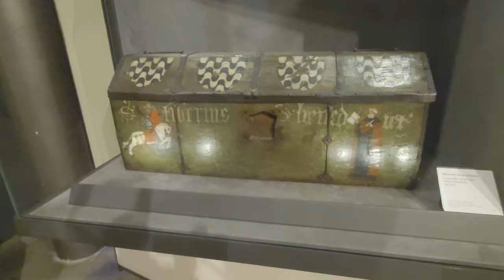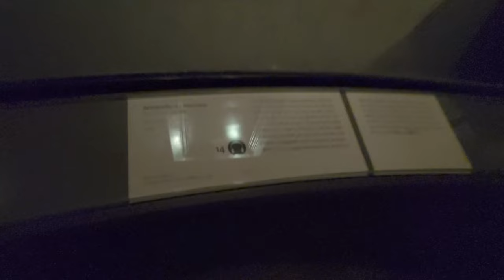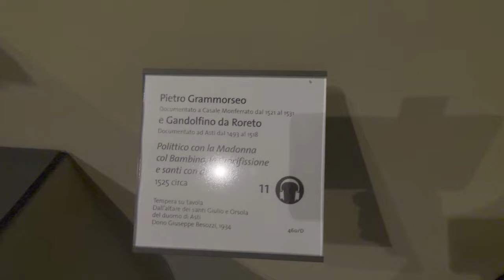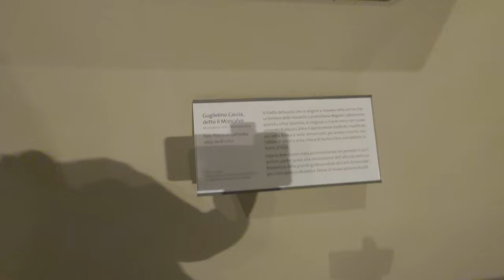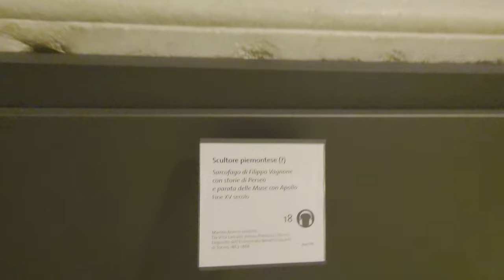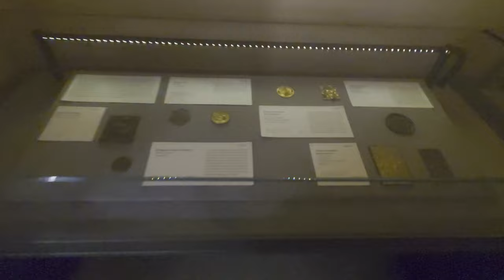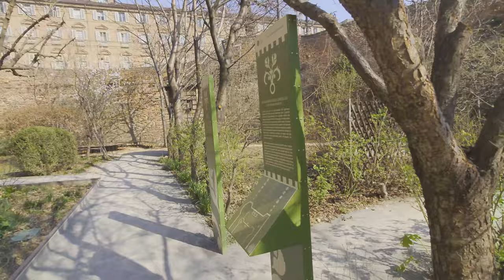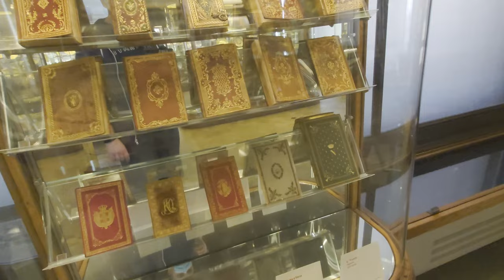🇮🇹 Meet Middle-Ages times at Palazzo Madama museum in Turin, Italy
In 1637 the regent for Duke Charles Emmanuel II, Christine of France (aunt of Louis XIV), chose it as her personal residence. She commissioned the covering of the court and a revamping of the inner apartments.

Sixty years later another regent, Marie Jeanne of Savoy, who was known as Madama Reale, lived in the palace. She conferred upon it definitively the nickname of Madama (Italian for Madame). She invited many artists to renovate the building which the duchess wanted to turn into a sumptuous royal palace.

 The artist Domenico Guidobono became the protagonist of the decorations of the halls on the first floor of Palazzo Madama, known as the Guidobono halls – the Madama Reale’s Chamber, the Chinese Cabinet, and the Southern Veranda. The duchess also asked architect Filippo Juvarra to design a new Baroque palace in white stone.

Later the palace had various uses, and housed the headquarters of the provisional French government during the Napoleonic Wars. In the 19th century King Charles Albert selected it as seat of the Pinacoteca Regia, the royal art gallery, and, later, of the Subalpine Senate (the Parliament of the Kingdom of Sardinia) and of the High Court. Since 1934 it has housed to the City Museum of Ancient Art.